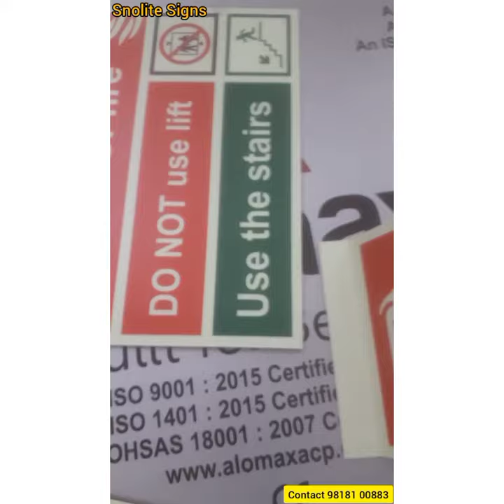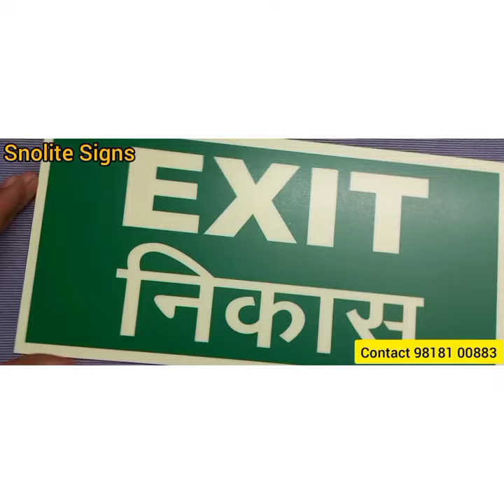V-Shape Projection Fire Extinguisher Signs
Vivek Gupta

Snolite Signages Photoluminescence signage Auto Glow Sign Triangle shape acrylic signage, Acrylic Bent to triangle shape. sided night glow Photoluminescence Suitable for indoor use. Reflective PVC Fire Extinguisher Signage Triangle Type 3D Fire Extinguisher Sign
Rectangular Red and White Fire Extinguisher Sign Fire Extinguisher Projecting '3D' Sign RIGID PLASTIC TRIANGLE FIRE EXTINGUISHER SIGN Night Glow Aluminum Fire Extinguisher Triangle Sign Fire Fighting Equipment Triangle Safety Signs and Stickers Photo-Luminescent (Glow In Dark) Fire Extinguisher Signage Board Projection Sign: Fire Extinguisher- Fire Extinguisher Signage Fire Extinguisher Projection Wall Sign V-Shape Projection Fire Extinguisher Signs Projection Sign: Fire Extinguisher- Fire Extinguisher Signage Projection Sign, 3D V-Shape, "Fire Extinguisher", Plastic Glow Projection Sign: Fire Extinguisher (Arrow) Fire Extinguisher - 3 Way - Wall Projection Signs PVC "Fire Extinguisher" Projection Sign Fire Extinguisher Auto Glow Sign Triangular sign Board, Fire Extinguisher photoluminescent Photoluminescence signage Auto Glow Sign Triangle shap acrylic signage, Triangle Reflective Fire Extinguisher Signage, Acrylic Bent to triangle shape. 2 sided night glow Photoluminescence Suitable for indoor use. Installation via adhesive or via drilling. Reflective PVC Fire Extinguisher Signage Triangle Type 3D Fire Extinguisher Sign, 3 Pack - Plastic Pre-Drilled Safety Wall Panel for Indoor & Outdoor Use - Projection Angle Warning Legend for Restaurant, Business, Home Security & Prevention Fire Extinguisher Signs Broad Range. Choose from over thousands of fire extinguisher safety signs and labels. Durable Signs. Our aluminum and plastic signs outlast weather and daily wear and tear. Affordable Labels. Adhesive Vinyl Labels are affordable and guarantee great durability. Bright Photoluminescence. Photoluminescent film makes the signs readable in dark! Rectangular Red and White Fire Extinguisher Sign Fire Extinguisher Projecting '3D' Sign CO2 Fire Extinguisher Signs CO2 Fire Extinguisher For Use On Signs Highly-photo luminescent fire safety signs Night glow Foam Fire Extinguisher Guidance Signs Foam Fire Extinguisher Signs Know Your Fire Extinguisher Color Code Signs Water Extinguisher Instruction Sign Fire Extinguisher Must Be Kept Clear Signs Fire Extinguisher Projecting '3D' Sign Angular fire safety signs point out emergency equipment Fire Extinguisher Sign - 3 Way View, Down Arrow Signs, Safety Signs & Business Signs Fire Safety Signs, Emergency Exit Signs & Fire Exit Signs FireExtinguisherSigns & Fire Equipment Signs Fire Extinguisher Sign Signs, Safety Signs & Business Signs Compliant work safety signs and business signs no smoking signs, exit signs, and security signs Highly visible fire safety signs and emergency exit signs in low visibility conditions Fire Extinguisher Signs & Fire Equipment Signs Locate emergency fire safety equipment quickly with eye-catching fire extinguisher signs Emergency Evacuation Signs & Emergency Exit Signs Easily identifiable evacuation signs and emergency exit signs that lead to safety Fire Sprinkler Signs Fire Wall Rating Signs Illuminated Exit Signs & Glow Signs Fire & Exit Regulatory Signs Fire safety signs are essential in any building Stairwell Signs & Stair Signage Ideal for identifying stairways, floor numbers, and emergency exit routes VISIBLE FROM BOTH DIRECTIONS with digital print and matt/gloss lamination, hospital signage, hospital sign, hospital signboard, hotel signage, hotel sign, hotel signboard, school signages, school signboard, school sign, fire exit signage, fire exit signboard, fire emergency plan, fire exit plan, fire evacuation plan, assembly area signage, floor signage, floor signboards, name plate, dr. name plate, instruction in case of fire, electrical shock and it treatment, danger signage signboard, electrical switch room signage, no smoking signage, no smoking signboard, disaster management signboard, mcp signage, in case of fire break glass signage, electrical signage, fire extinguisher signage, exit glow tape, cctv signage, cctv signboard, fhc signage, lift signage, lift sign, lift signboard, push bar to open signage signboard, in case of fire do not use lift signage signboard, lpg area signage signboard, led signage, Promotional signage sign board, signage sign board solution, interior signage sign board, reception signage sign board, acp signage sign board, resort signage sign board, reflective signage sign board, traffic signage sign board